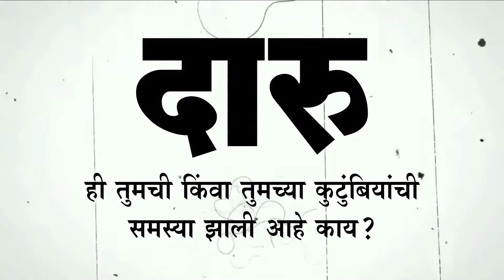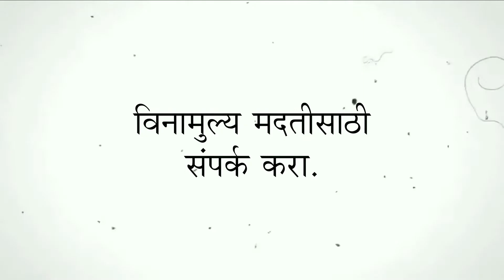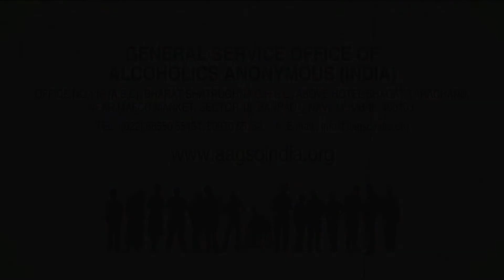दारूमुळे आपण त्रस्त आहात का ? आपल्याला दारू बंद करायची इच्छा आहे का?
'अल्कोहोलिक्स ॲनॉनिमस' : एकता आंतरसमूह

  'अल्कोहोलिक्स ॲनॉनिमस' म्हणजे निनावी मद्यपी. ही अशा लोकांची एक संघटना आहे की, ज्यामधील सभासद आपले व्यक्तिगत अनुभव एकमेकांना सांगतात की, ज्यामुळे सर्व सभासदांचे मानसिक धैर्य वाढते व नवजीवनाची आशा स्फुरते. अशा तऱ्हेने सभासद आपले स्वत:चे तसेच एक दुस­ऱ्याचे प्रश्न सोडवतात आणि दारूपासून दूर राहतात.

  या संघटनेत सामील होण्यास फक्त एकच अट आहे की, मद्यपाशाच्या आजारातून मुक्त होण्याची सभासदाची इच्छा असली पाहिजे. संघटनेत सामील होण्यास कोणतीही वर्गणी आकारली जात नाही. ही संघटना कुठलाही धर्म किंवा सामाजिक अथवा राजकीय तत्वांचा प्रचार करीत नाही. इतर कोणत्याही धार्मिक, सामाजिक किंवा राजकीय पक्षांशी ह्या संघटनेचा संबंध नाही.

  संघटनेचे ध्येय एकच आहे की, 'मद्यापासून स्वत:ला दूर ठेवणे आणि इतर मद्यपीडीत लोकांना ज्यांना दारूपासून मुक्ती मिळविण्याची इच्छा आहे त्यांना मदत करणे.'

 : विनामुल्य मदतीसाठी संपर्क करा :
 अल्कोहोलिक्स ॲनॉनिमस
एकता आंतरसमूह - दक्षिण मराठवाडा विभाग
(बीड, हिंगोली, लातूर, नांदेड, उस्मानाबाद, परभणी)
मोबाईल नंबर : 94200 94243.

ऑनलाईन मिटींग : दररोज सायंकाळी ७.३० ते ९.